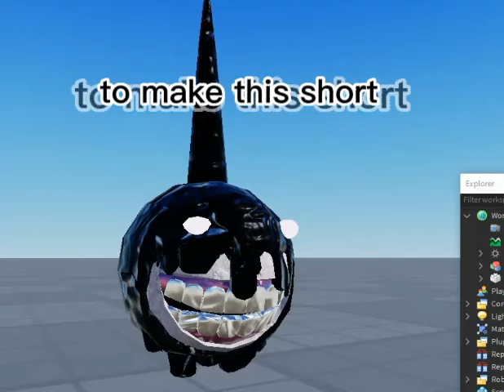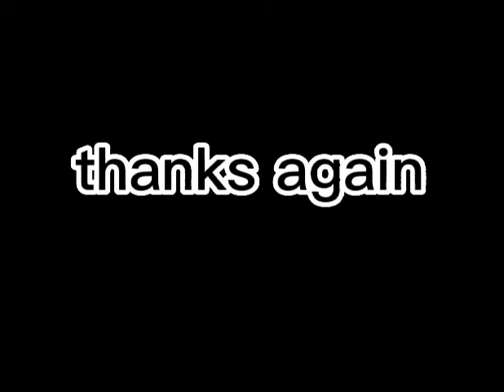Roblox doors bugs + jumpscares